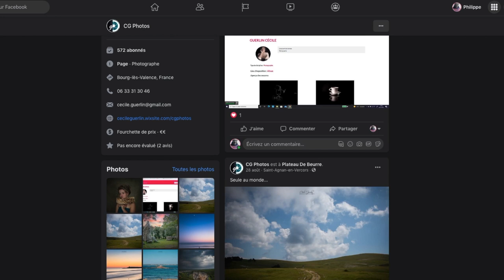Chemin des Artistes Cecile